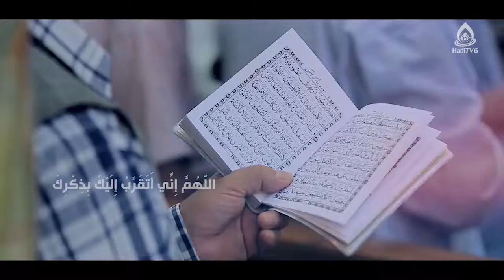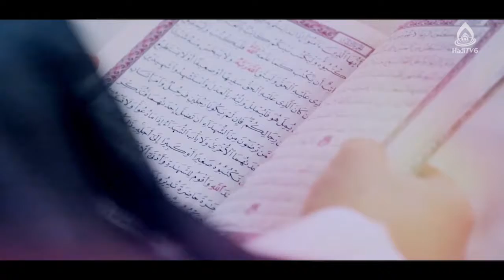شرح و تفسیر دعای کمیل، استاد مطهری، نجف اشرف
کارشناس: حجت الاسلام والمسلمین مطهری
موضوع: شرح و تفسیر دعای کمیل
مجری: سید علی‌اکبر حسینی